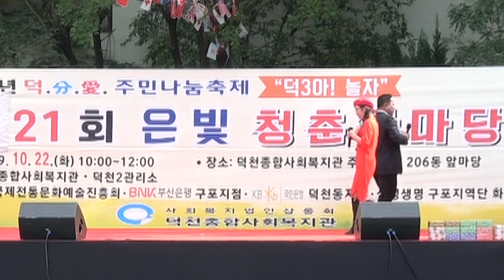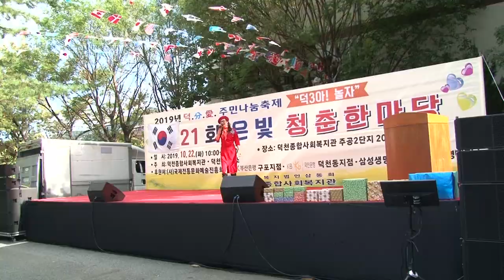초대가수 박나경♬ 미운사내♬ 홍도제21회 은빛 청춘한마당/주최:덕천종합 사회복지관/덕천2관리소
유튜브문의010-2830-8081최성갑